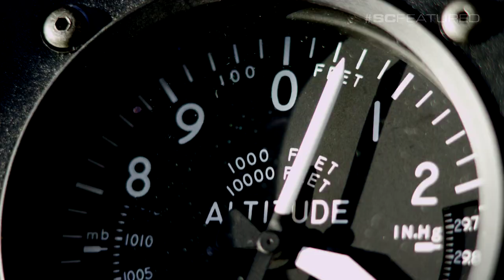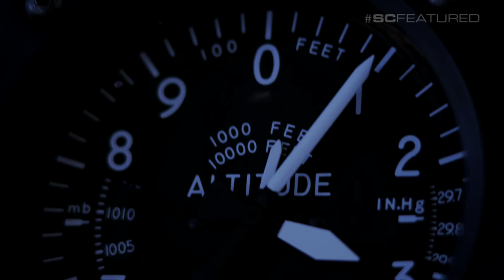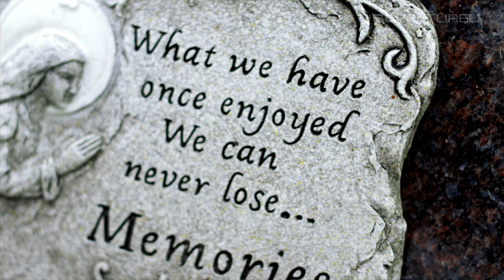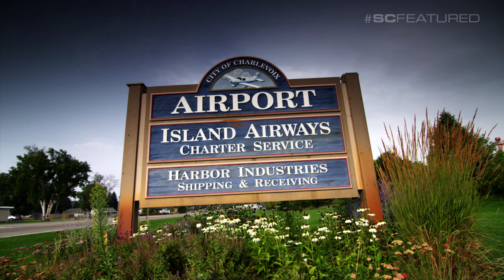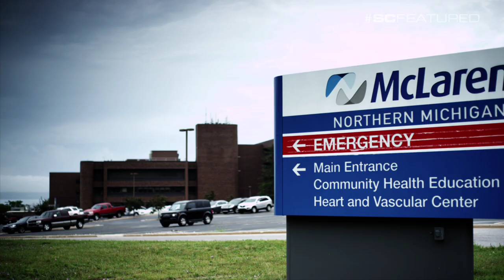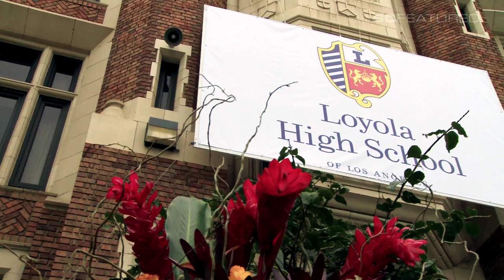Miraculous: The Austin Hatch Story - ESPN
The biggest story on Michigan’s men’s basketball team this season is a freshman who doesn’t see much playing time… But that hasn’t lessened his impact on the Wolverines. Austin Hatch’s journey to Division I basketball is nothing like any you’ve ever heard before. It is one full of promise, loss and resilience... simply put – Hatch’s story is nothing short of Miraculous.